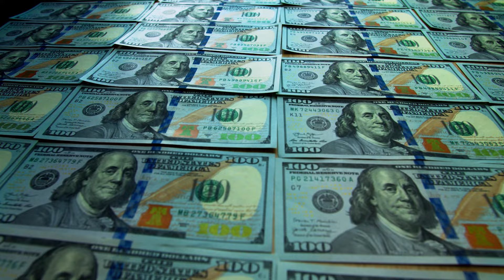Tesla Stock Poised to CRASH If Trump Wins The Election!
Donald Trump just did something that might hurt Tesla and make Elon Musk super angry! While Musk is out there defending his company and solving problems like EVs catching fire and the EV repair crisis,  Donald Trump wants to put a stop to everything!

That’s right, he wants to make room for gas cars and hybrids instead of going all in on EVs. This move has caused Elon Musk to do something that Trump never saw coming. How bad will things be for Tesla if Trump wins the election? What would happen if he wins ALL 50 STATES?

Can Tesla's stock crash? Why is Trump going against electric vehicles? If you thought EVs are saving the planet, then wait till you hear what I’m going to tell you.